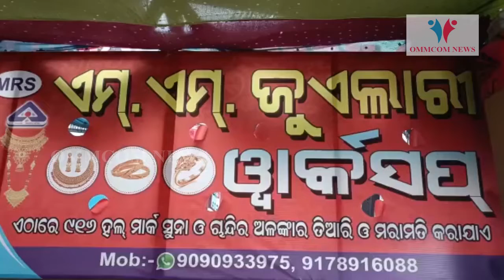Burglars Loot Jewellery Shop In Soro, Act Captured On CCTV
Ommcom News is a first of its kind digital media venture in Odisha which caters to the growing need of people on the move to keep themselves updated primarily with the latest news of Odisha as well as stay informed on important national and international updates.